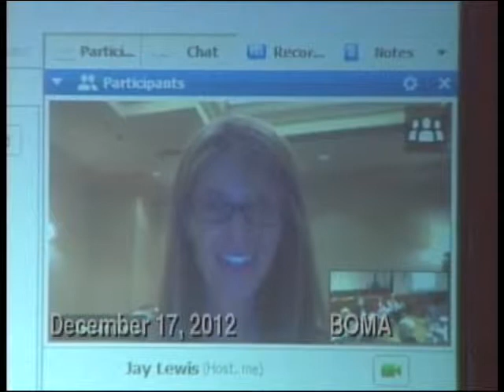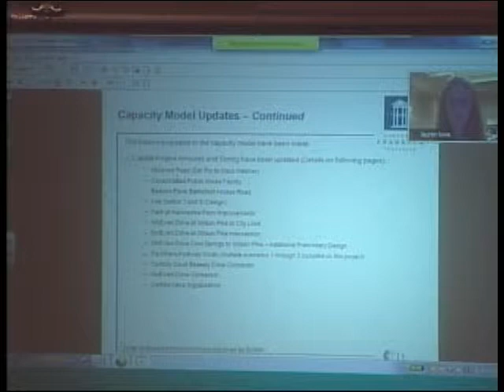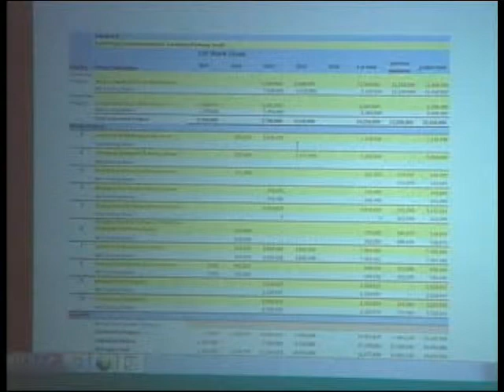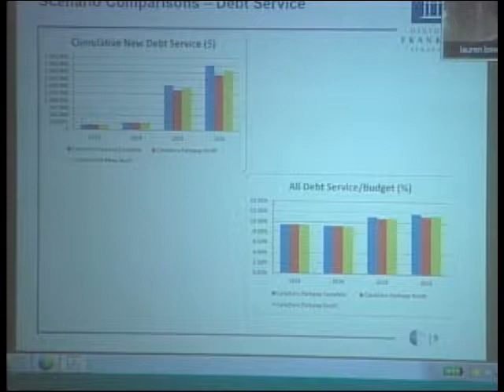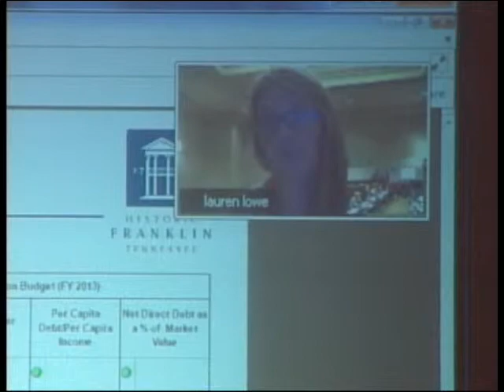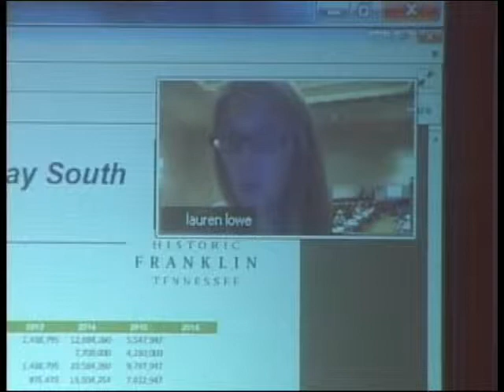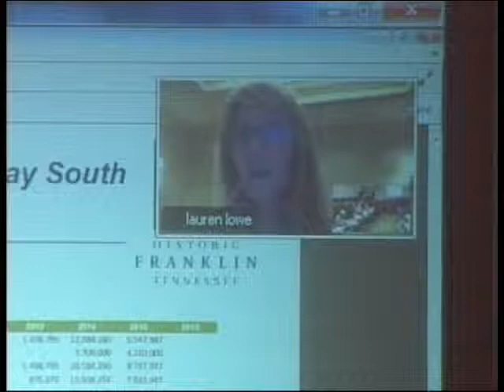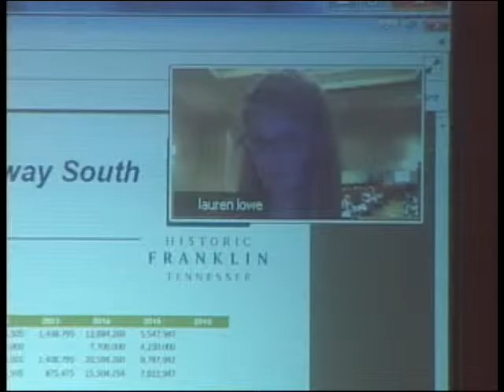City of Franklin, BOMA Work Session 12-17-2012